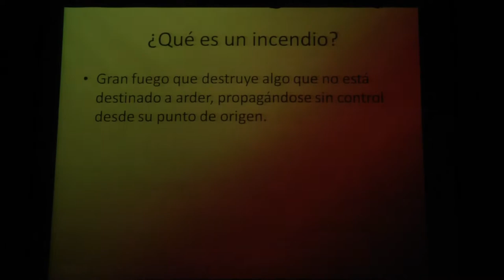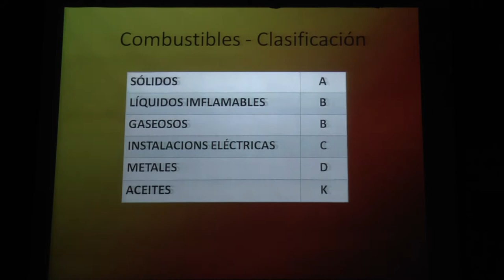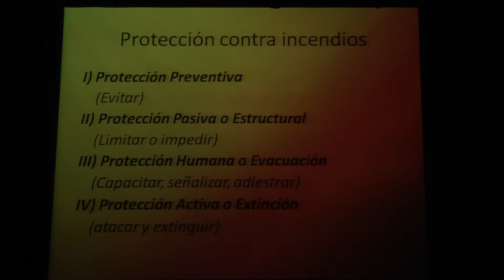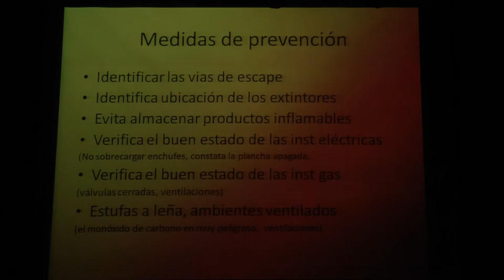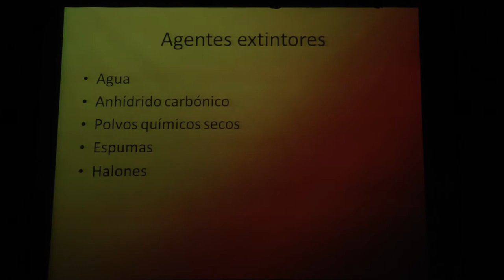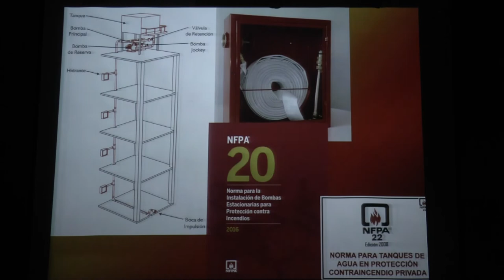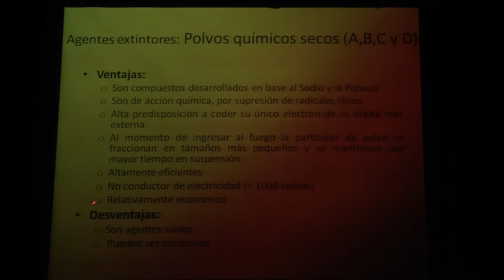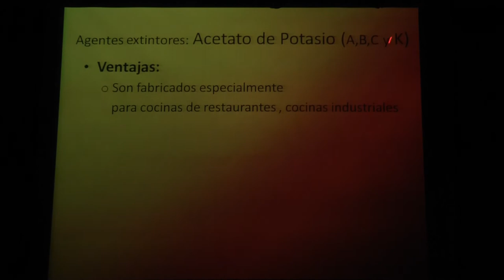“Riesgo de incendio, conceptos básicos”, CPICER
El Colegio de Profesionales de la Ingeniería Civil de Entre Ríos en marco de los 25 años desde la sanción de de la Ley n°8.802 ha celebrado 6 jornadas abiertas de diversos temas de la ingeniería civil de interés público . En esta ocasión se llevó a cabo por parte de la Regional Jurisdicción Noreste en la ciudad de Concordia el 31 de julio de 2019 la jornada titulada "Acción del viento y fuego sobre las construcciones" con la colaboración de ANEIC.

A continuación la disertación del tema "Riesgo de incendio, conceptos básicos" por parte del Ing. Civil Alejandro Martín Bessone Martinez.